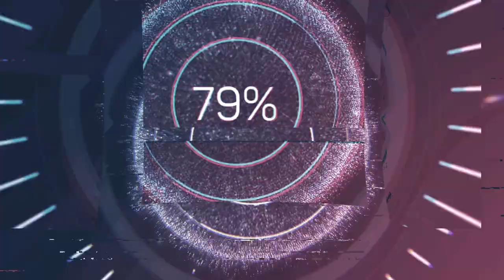The first flight of the newest Russian heavy UAV "Okhotnik"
Russian Ministry of Defence shared Okhotnik-B's first flight, which has been made on 3rd of August, video.

Tests of the latest combat complex are carried out at one of the airfields of the Russian Ministry of Defense.

The first flight of the Okhotnik-B UAV lasted more than 20 minutes. The aircraft made several flights around the airfield at an altitude of about 600 m, after which it successfully landed. The UAV "Okhotnik-B" created by the scheme is a flying wing using special materials and coatings that make it practically invisible to radar detection equipment.

The Okhotnik-B is equipped with target equipment for optoelectronic, radio engineering, and other types of surveillance.